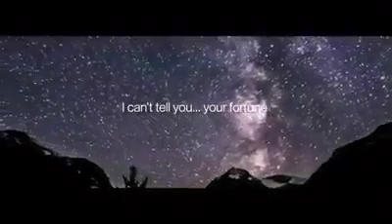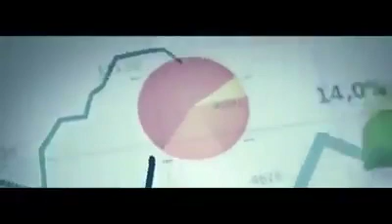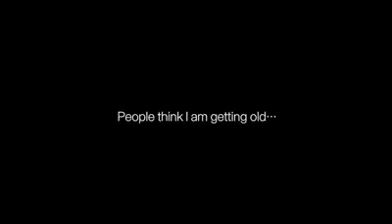One of the best videos about Pakistan 🇵🇰 ! Do share with others and if someone has the hd ve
One of the best videos about Pakistan 🇵🇰 !

Do share with others and if someone has the hd version please send me.

Who made this video ? Please introduce so I can say thank you !